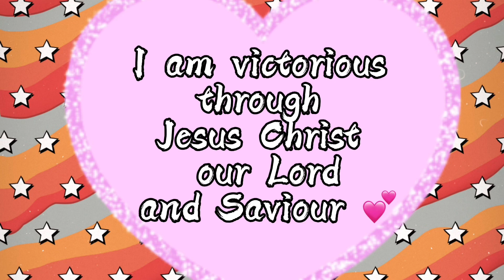OUR FIRST BONDING IN PARQUE ATRACCIONES MADRID, SPAIN / Reisha Tv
My first bonding with
my Mixtage Talent family. I made some new friends and shared fun in this Park. We have ridden in boats, in roller coasters, in horse riding and vertigo. We enjoyed a lot and very satisfied!